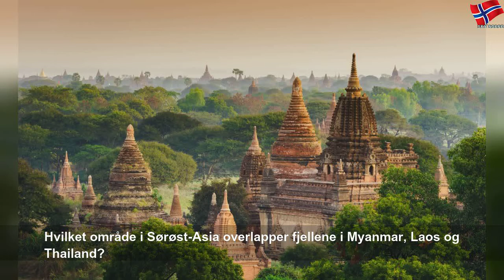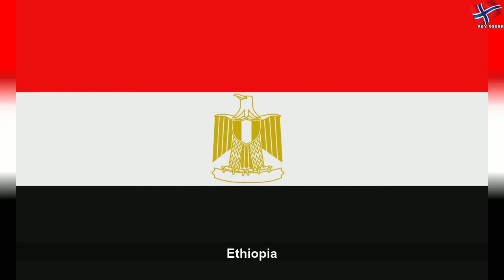QUIZ: Hvor godt kjenner du til disse stedene?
mandag 12. august 2019
QUIZ: Hvor godt kjenner du til disse stedene? | Clever Money